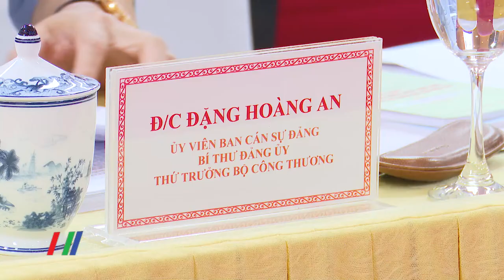Bộ Công Thương quán triệt Nghị quyết Hội nghị Trung ương 5 (khóa XIII)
Trong hai ngày 21 - 22/7/2022 diễn ra Hội nghị toàn quốc học tập, nghiên cứu, quán triệt Nghị quyết Hội nghị lần thứ 5 Ban chấp hành Trung ương Đảng khóa XIII. Dự Hội nghị tại điểm cầu Đảng bộ Bộ Công Thương có đồng chí Thứ trưởng Đặng Hoàng An - Ủy viên Ban cán sự đảng, Bí thư Đảng ủy Bộ Công Thương cùng các đồng chí trong Ban chấp hành Đảng bộ, bí thư các đảng bộ, chi bộ trực thuộc Đảng bộ Bộ Công Thương…